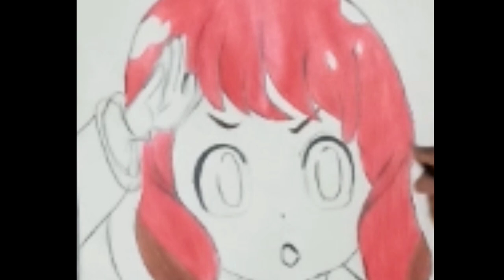Anime art | step by step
Hello everyone. Welcome to legend girl youtube channel.This channel share content about arts, crafts, drawing, painting and henna disign. I hope YOU guys enjoy all of the video in this channel.